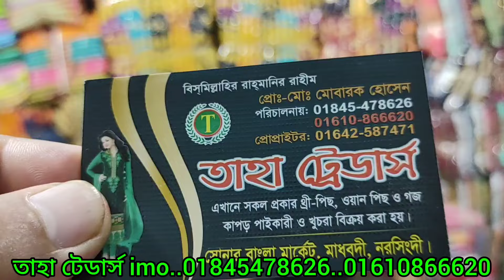আগের চেয়ে কম দামেবিভিন্ন ধরনের ওড়না ওয়ান পিস টু পিস থ্রি পিস পাইকারি পেয়ে যাবেন